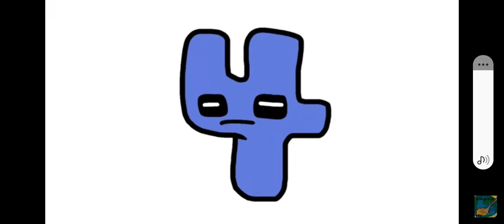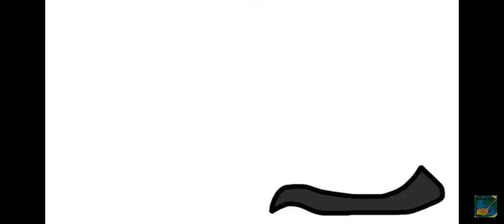Number lore 1-25